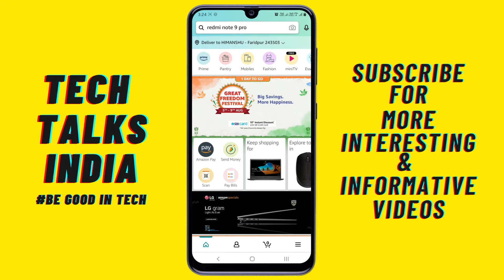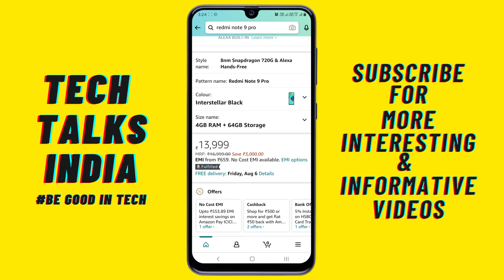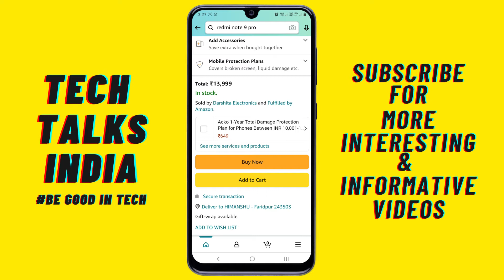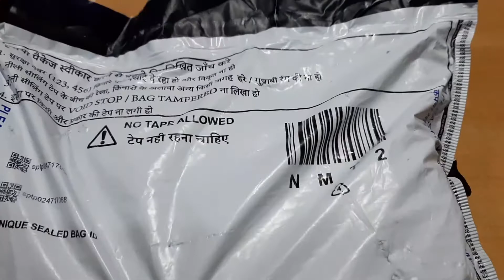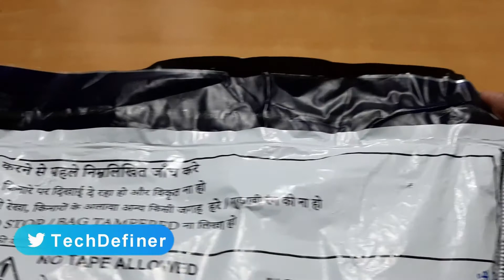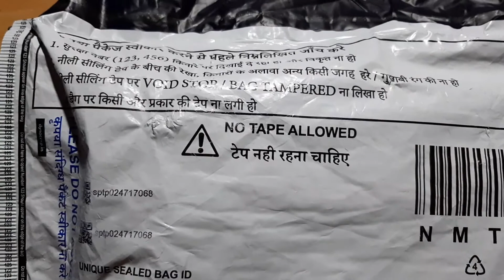3 Tips to Avoid Amazon online Shopping Fraud | Amazon Fraud Se Kaise Bachen ? | Full Information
3 Tips to Avoid Amazon online Shopping Fraud | Amazon Fraud Se Kaise Bachen ?

My Smartphone
My Mic
My Tripod
My Laptop
My Green Screen
My Headphones
My Earphones